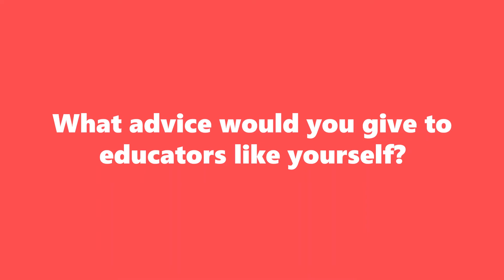Cardiac Arrest Stories: Debra, a critical care paramedic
We learn about this critical care paramedic and EMS system educator's opinion of how to spread awareness and improve advocacy for CPR and AEDs in our communities. She got involved in the industry after witnessing someone fall through the ice at a lake. Years later her perspective was solidified when her father arrested at the hospital while visiting her mother. Fortunately, with early CPR and defibrillation, he survived!